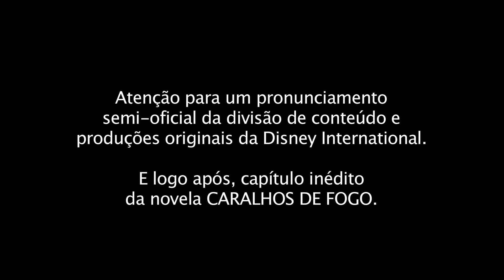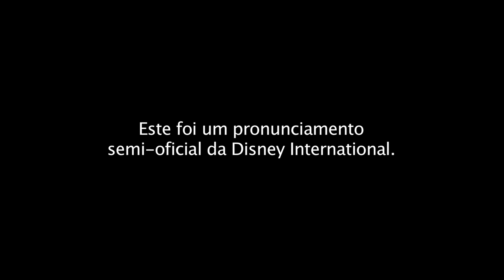DISNEY X PASTOR MALAFAIA - PRONUNCIAMENTO OFICIAL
Um pronunciamento semi-oficial da Disney International.